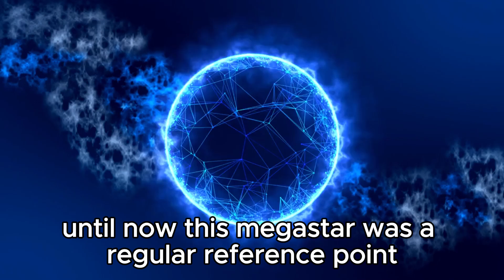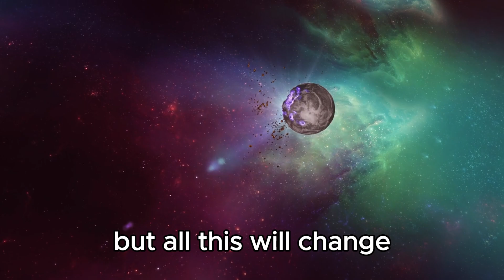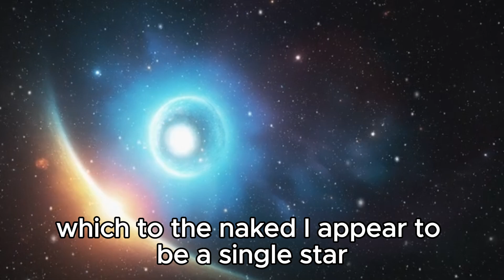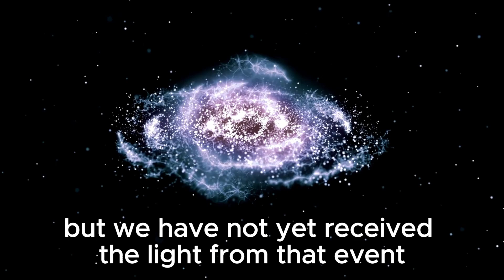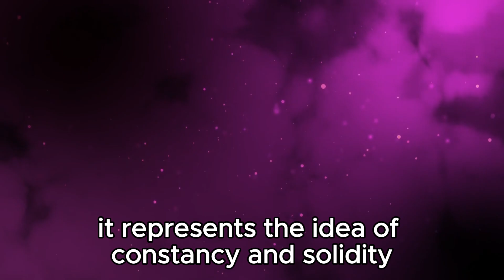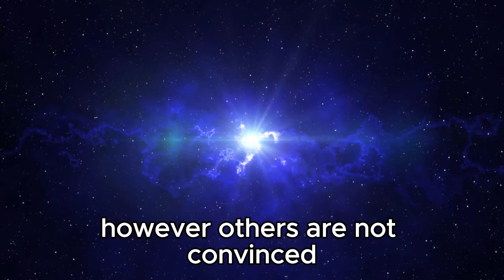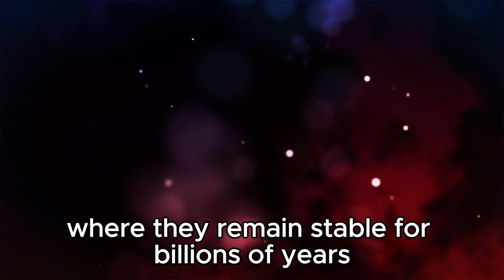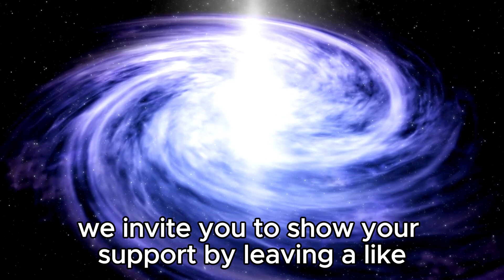Neil deGrasse Tyson: "Pluto JUST Collided With Neptune And Something Terrifying Is Happening!"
🌌 Brace yourself for an astronomical showdown like no other! In a cosmic collision of epic proportions, Pluto and Neptune have clashed, triggering a celestial spectacle that has scientists on edge. Join renowned astrophysicist Neil deGrasse Tyson as he unravels the mystery behind this unprecedented event and delves into the terrifying implications for our solar system. From gravitational disturbances to potential planetary shifts, explore the cataclysmic aftermath of this cosmic clash. Are we witnessing the birth of a new era in space exploration, or is humanity staring into the abyss of cosmic chaos? Tune in to uncover the secrets of the universe!